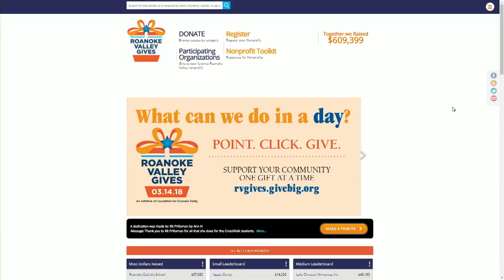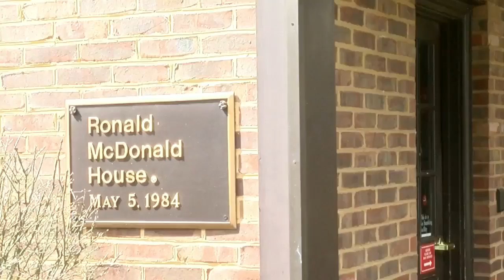Officers gather for Roanoke Valley Gives Day